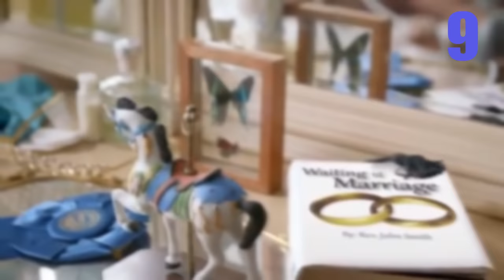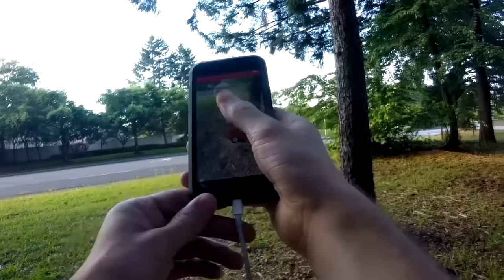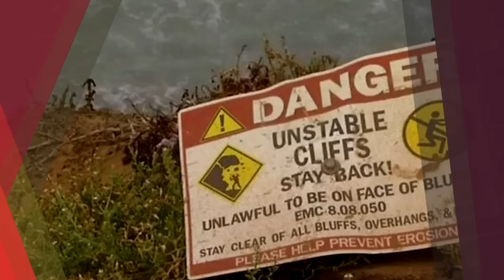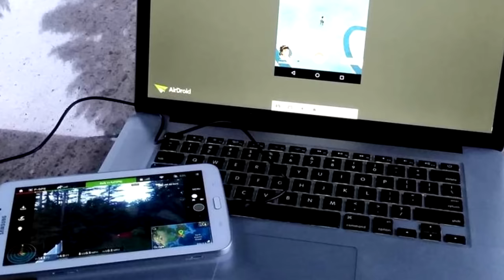Top 10 Unbelievable Pokemon Go Stories || Pokemon Games || Pokémon go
Top 10 Unbelievable Pokémon go Stories | Pokemon Games

Credits-

A Very Big Thanks To All Original video Owner,
You retain your copyright and other users get to reuse your work subject to the terms of the license.
You are granting the entire YouTube community the right to reuse and edit that video.